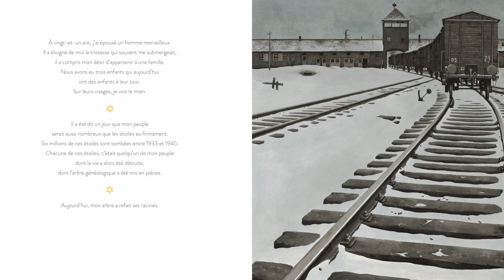La Diaspora des bulles (Ep15) : Spirou (Emile Bravo) et L'Histoire d'Erika (Innocenti-Van Der Zee)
Une chronique de Laurent Mélikian et Didier Pasamonik au micro d'Ilana Ferhadian
Une collaboration RadioJ/ActuABD